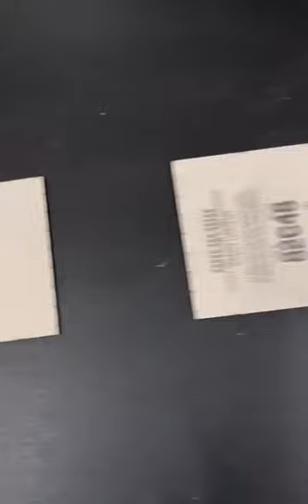UV printer for bag carton box electric components plastic bag film stainless steel bottle container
Company: GuangZhou Trust Safe Intelligent Equipment Co.,Ltd
Contact person: Dara Huang